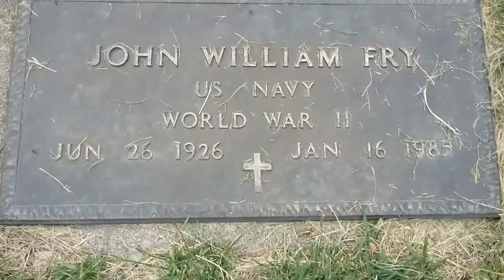June 9, 2017